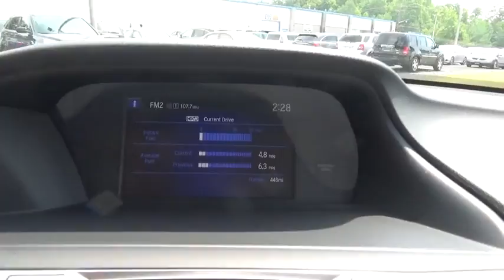2017 Honda Accord Sedan Troy, Rensselaer, Brunswick, Green Island, Watervliet, NY 170215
2017 Honda Accord Sedan LX - Stock#: 170215 - VIN#: 1HGCR2F36HA064034

Rensselaer Honda
805 Hoosick Rd